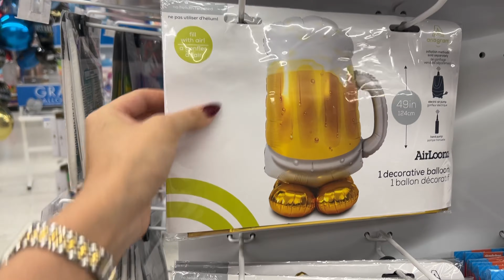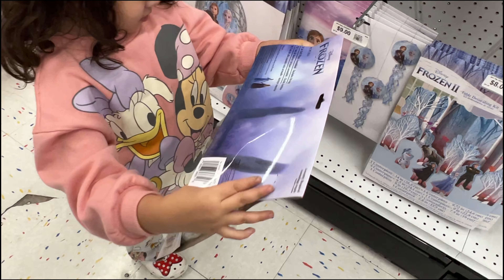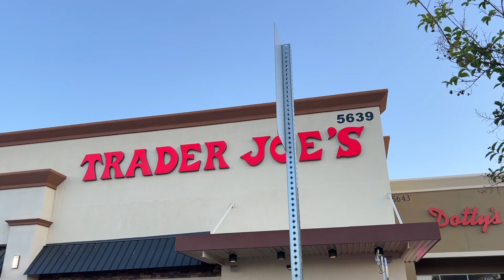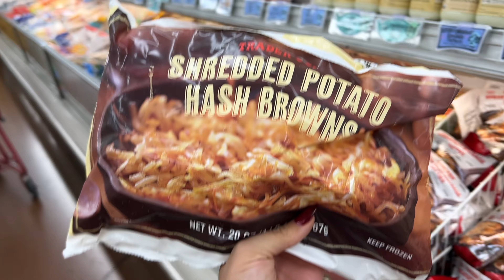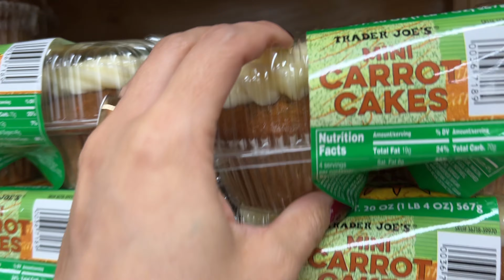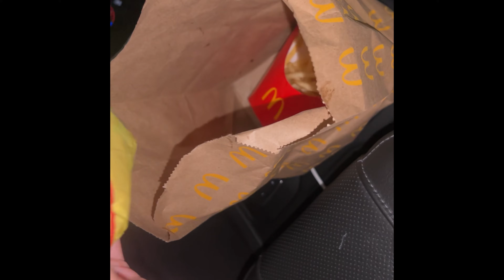Weekly Vlog | Graciela Avalos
Prepping for hubby birthday, pumpkin patch, and date night!💜 Thank you for coming along the week with us(':